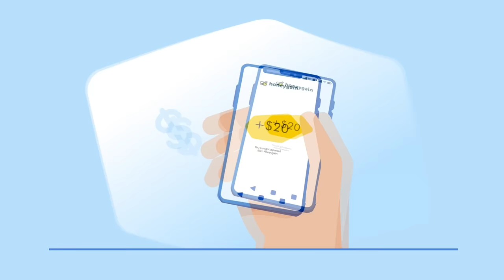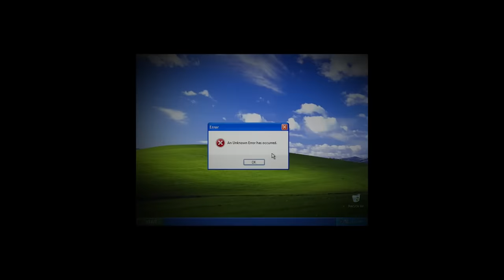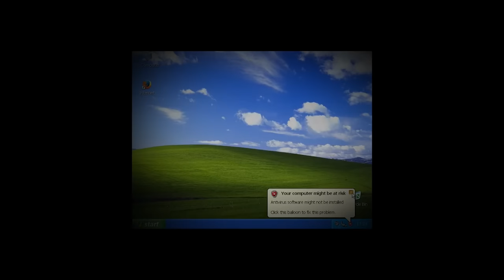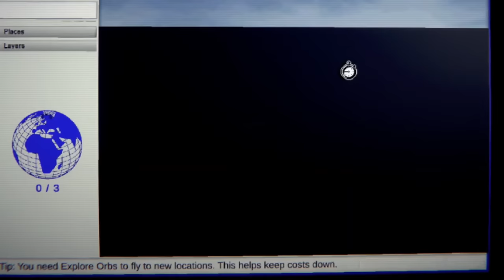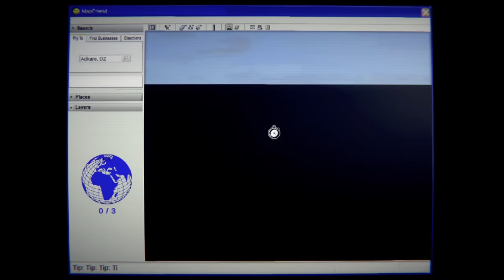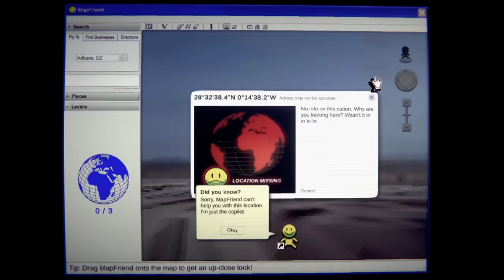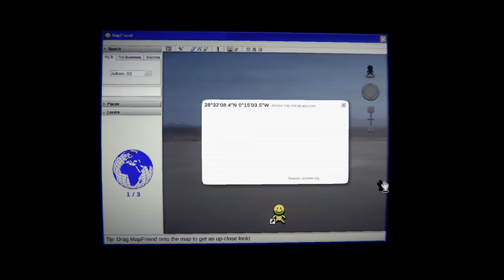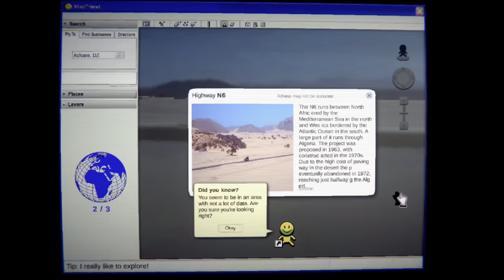El Oscuro Secreto de Google Maps (MAP FRIEND) | Mexican Lopez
Obtenga su regalo de $5 AHORA "Mexican"

Estas solo en tu habitación, comienzas a explorar un extraño y desconocido programa de mapas en tu vieja computadora, comienzas a visitar lugares que conoces, lugares turísticos, pero de un momento a otro, el programa te lleva a un viaje completamente extraño, donde encontraras mas pistas y pistas, que desbloquearan un recuerdo perdido en tu memoria, pero no pudiste haber hecho nada, no es tu culpa capitán...

Marcas de tiempo:

00:00 Introducción

02:45 El Código

05:03 Map Friend

06:37 La Historia de Map Friend

15:25 Conclusión

17:15 Despedida y Mejores Comentarios